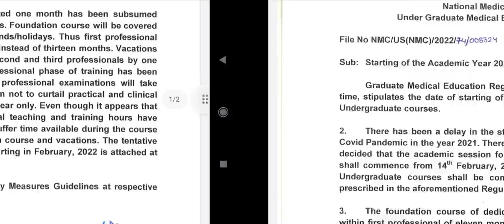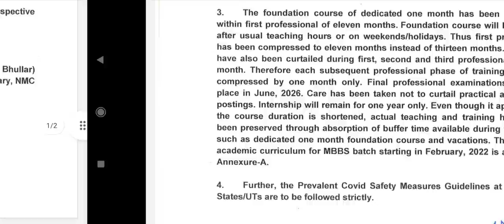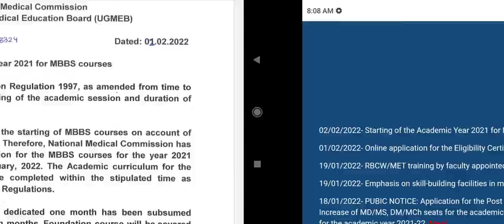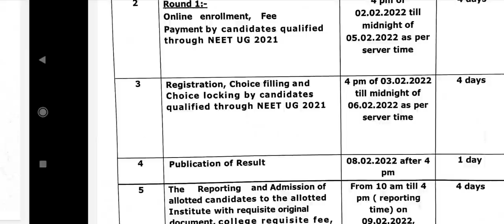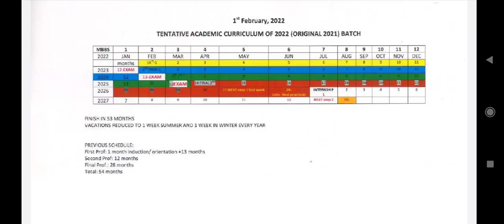NMC New notice regarding session 2021 starting date !! क्या ये possible है ? कैसे manage होगा ?